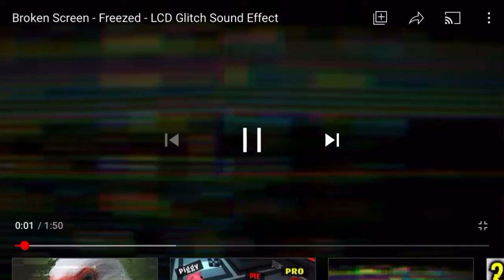My own piggy book 2 trailer in build mode!